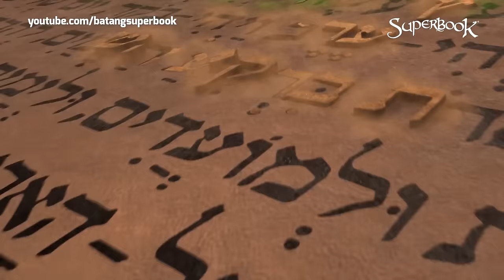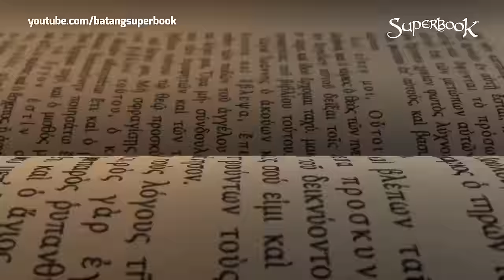Superbook – Isaac and Rebekah - Full Tagalog Episode | A Bible Story about Obeying and Trusting God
Superbook Full Tagalog Episode – Isaac and Rebekah

Noong namatay ang asawa ni Abraham na si Sarah, inutusan niya ang servant niyang si Eliezer na maghanap ng babaeng mapapangasawa ng anak niyang si Isaac. Sumunod si Eliezer at pumunta sa hometown ni Abraham sa Paddan Aram. Be amazed sa Bible story na ito at alamin kung paano tinulungan ni God si Eliezer na mahanap ang babaeng mapapangasawa ni Isaac.